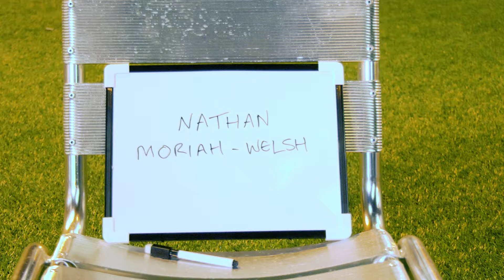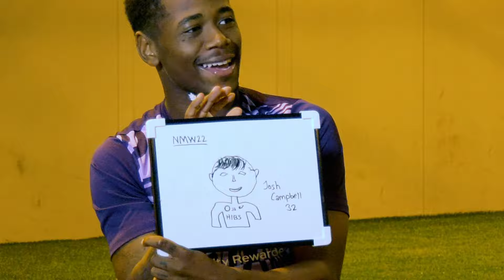Obscure Answers With Nathan Moriah-Welsh & Josh Campbell | Hibernian FC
Hibs midfielders Nathan Moriah-Welsh and Josh Campbell take on our Obscure Answers challenge... with varying results!